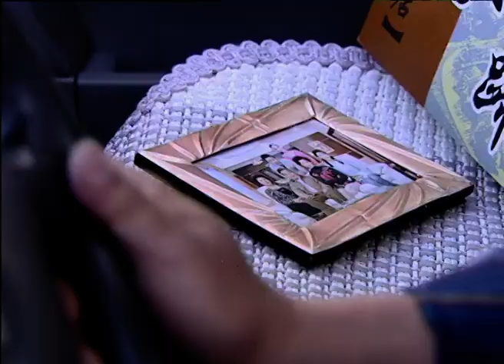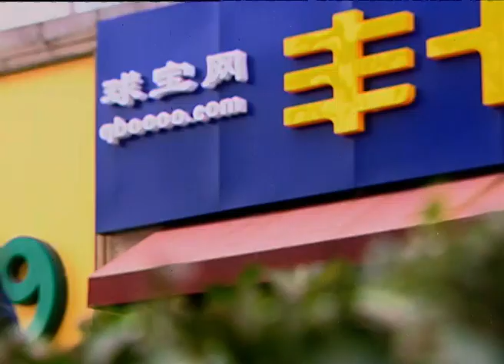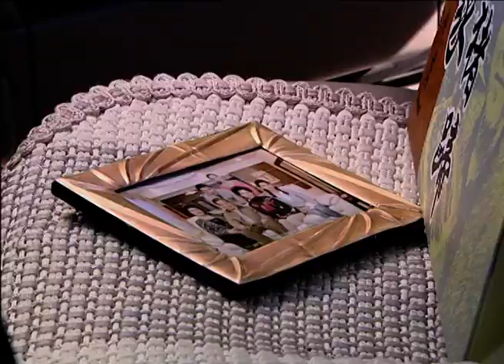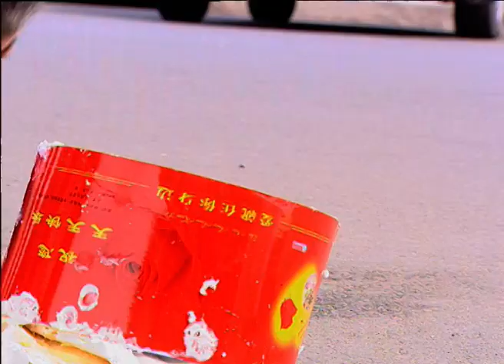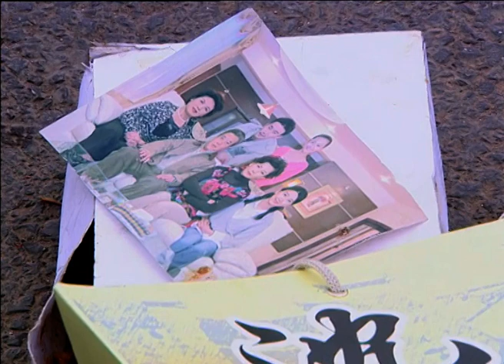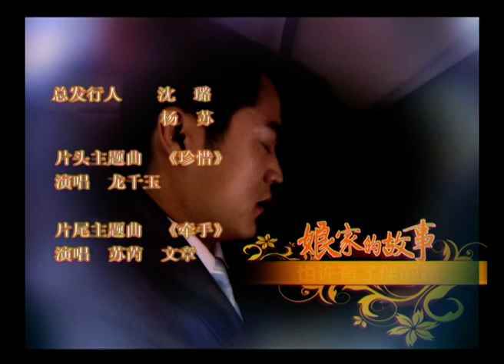娘家的故事 42 Maiden story 何賽飛 馬雅舒 CROTON MEDIA Official | CLASSIC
曾擔任小學校長的何守傑（石維堅 飾）寬厚和藹，他先後將三個貼心的女兒嫁出去。原指望孩子們能擁有幸福美滿的婚姻，誰知現實卻是無比的寒冷與殘酷。長女小東（于小磊 飾）嫁給自己的得意門生李平（張晞臨 飾），可是第三者的出現為他們的婚姻亮起了紅燈；次女小南（劉笑妃 飾）嫁給豪門公子楊俊賢（王雨 飾），自視甚高的婆婆則對兒媳百般挑剔，意圖拆散這樁門不當戶不對的婚姻；小女小西（馬雅舒 飾）嫁入屠戶家庭，對方的婆婆秋萍（何賽飛 飾）和妯娌嫂子玉鳳（楊婷婷 飾）處處刁難，作梗使壞。不同的家庭、習慣和生活態度，讓女人們發生激烈的摩擦與碰撞……

《娘家的故事第一部》是由廣州電視台、安徽電視台、北京永展影視文化公司、上海劇酷文化傳播有限公司聯合出品，安徽衛視自製的電視劇。
本片根據台灣熱播連續劇《娘家》改編。

主演：林在培、何賽飛、馬雅舒、譚歆柔、尚于博、郭超、石維堅、柏寒、楊婷婷